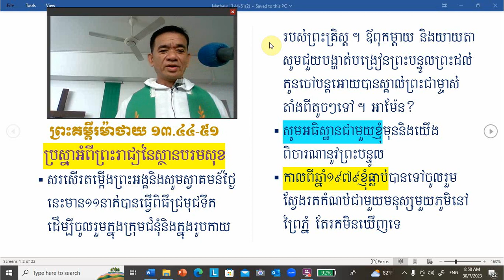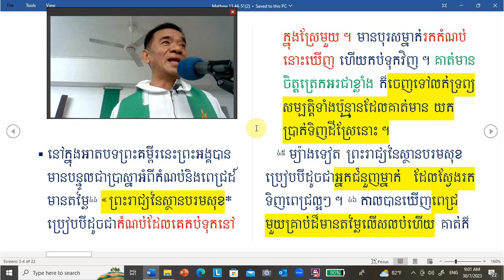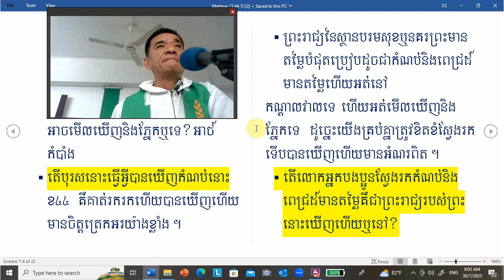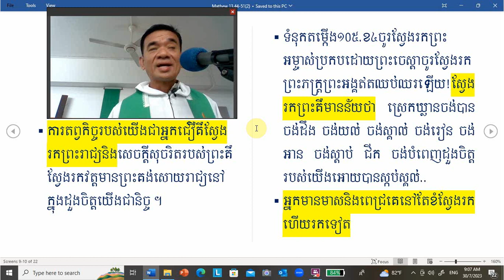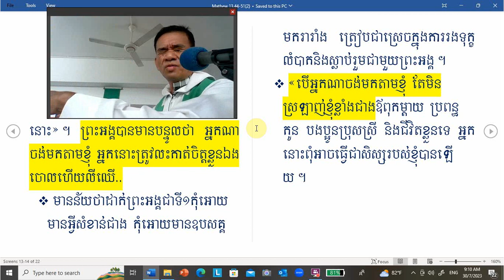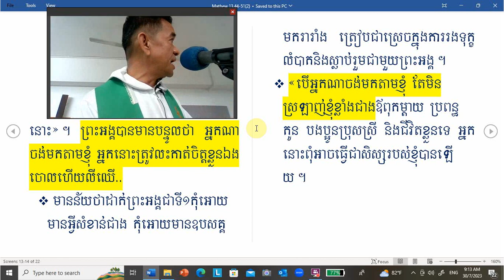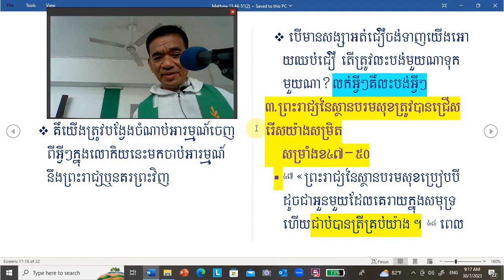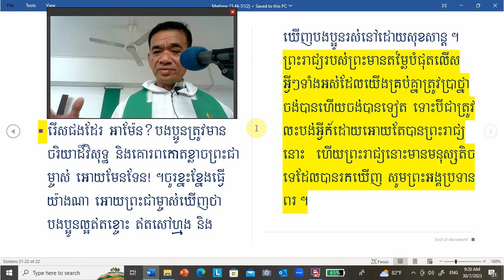ប្រស្នាអំពីព្រះរាជ្យរបស់ព្រះជាម្ចាស់ ម៉ាថាយ ១៣.៤៤-៥១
ព្រះរាជ្យនៃស្ថានបរមសុខមានតម្លៃបំផុតដែលយើងគ្រប់គ្នាត្រូវប្រាថ្នាចង់បានលើសអ្វីៗទាំងអស់